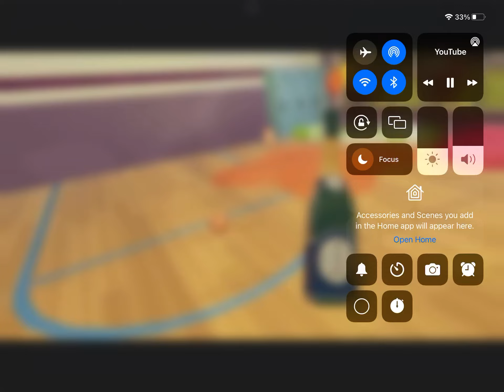BRO I DONT KNOW WHAT TO WEAR LOL!